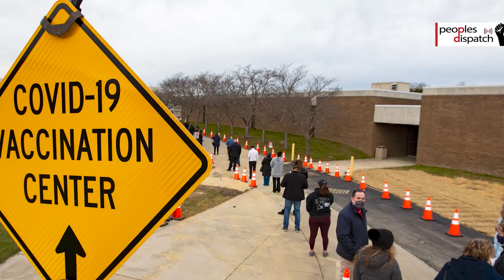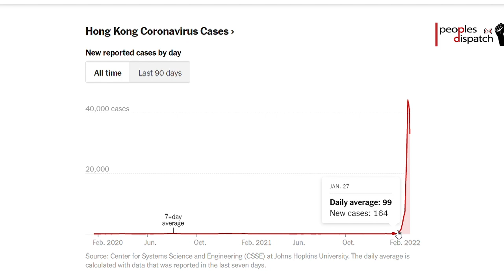COVID-19 experiences from Hong Kong, New Zealand and Canada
Immunologist Dr. Satyajit Rath talks about the lessons from recent developments around COVID-19 in Hong Kong, New Zealand and the United States. He explains why the increase in cases on Hong Kong has put stress on the health system and the reasons for the State of Florida advising against vaccinating children.